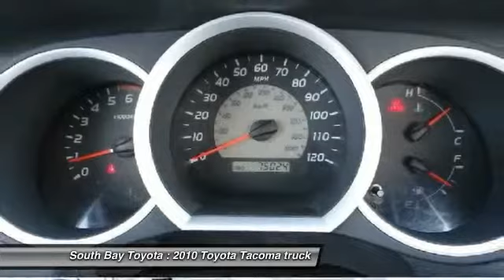2010 Toyota Tacoma Gardena,Torrance,Hawthorne,Carson,Compton 247377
2010 Toyota Tacoma 2WD REG I4 MT (NATL)

SOUTH BAY TOYOTA, PROUDLY SERVING GARDENA, TORRANCE, HAWTHORNE, CARSON, COMPTON, AND SURROUNDING CALIFORNIA LOCATIONS THIS WHITE 2010 Toyota TACOMA IS EQUIPPED WITH A 2.7L DOHC EFI 16-valve I4 VVT-i engine, MANUAL TRANSMISSION, AND RECEIVES AN ESTIMATED 20 City/26 Hwy MPG. CONTACT SOUTH BAY TOYOTA TO SCHEDULE A TEST DRIVE AND TAKE THIS 2010 Toyota TACOMA HOME TODAY, OR VISIT OUR SHOWROOM CONVENIENTLY LOCATED AT 18416 SOUTH WESTERN AVE GARDENA CALIFORNIA 90248.